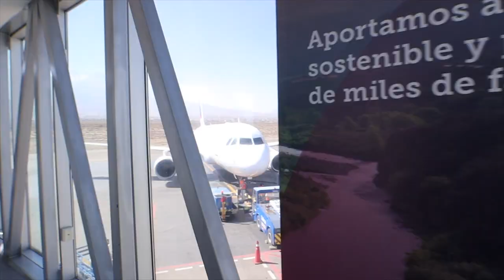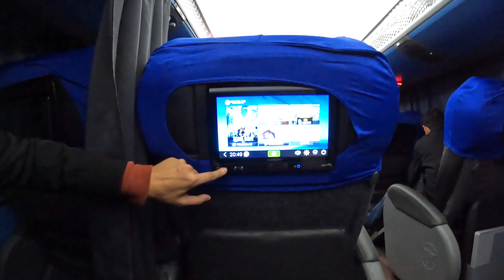43 HOUR TRAVEL DAY(s) | Arequipa to Los Organos, Peru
Sadly our time in Peru was quickly coming to an end and we had to start making our way up North to the border of Ecuador.  In this video, we travel 43 hours from Arequipa, Peru to Los Organos where we plan to catch up on work before heading out of the country.  If you like watching travel videos with various forms of transportation and to see us suffer - this video is for you.

Bonus, we took an overnight bus on Cruz del Sur and we can see why its the best bus company in Peru.

Travel Vlog 24 | Arequipa, Peru

We’re Jess and Joe from Maui.  The summer of 2022, we sold all of our belongings, let go of our apartment on the beach and bought a one way ticket to South America.  The plan is to travel SA for the summer and see where this wonderful world takes us.